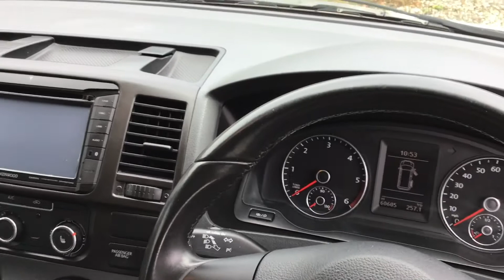VW Sold, 2013 Transporter T32 Sportline TDi 180 LWB manual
Sold by Williams Crawford Passion for Porsche, 2013 VW Transporter T32 Sportline TDi 180 LWB manual.

60,605 miles.

This 2013 Sportline T32 Transporter Kombi is a great way to transport 6 people and still have plenty of space for luggage.

It is the long wheel base option with easy access thanks to OS and NS sliding doors and a large rear tailgate.

Exclusive Candy white paintwork with a gloss black roof, privacy glass plus polished stainless steel side bars.

'Vanstyle' polished mesh front grille, splitter and LED Daytime Driving Lights.

'ABT' rear lower skirt with Quad exhaust system.

18 inch 5-spoke alloys, the whole van sits 30mm lower than standard on factory sports suspension.

Heated driver and passenger seats with arm rests, finished in two-tone black and grey leather with red stitching and Sportline logos.

Leather steering wheel and gear stick gaiter, air conditioning and rear parking sensors.

Factory Kenwood Multimedia system with 7 inch colour touchscreen, integrated Garmin Navigation system, Bluetooth phone connectivity, DAB digital radio and CD/DVD player plus optional iPhone connectivity.

Slide open either side door and you have a row of 3 seats, again finished in the Sportline two-tone leather combination. On the passenger side, the outer seat tips forward to allow access to a further 6th Sportline seat in the rear.

Powered by a 180PS (177 bhp) 2 litre turbo charged diesel, there's a healthy 400 Nm of torque available via the 6 speed manual gearbox.

Serviced in 2015, 2017 and 2019, it will be serviced again before leaving for a new home.

This Transporter has never been used as a tow vehicle.

Call the sales team on 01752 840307 and reserve with a deposit over the phone.

Finance and part exchange available.

Inspection: All our cars are fully inspected and serviced to schedule by our technicians.

Reserve over the phone or internet as do many of our customers.
Accurate descriptions, additional pictures, reports and personalised videos provided.
We guarantee that if you reserve a car and it’s not as described when you collect or we deliver (Nationwide), then your deposit is returned in full.
Don’t worry about the distance, have the car you like.
We look forward to your call or email.

Warranty:  We offer our very own warranty on our modern and classic Porsche for your peace of mind.

Financing:  We can arrange finance (subject to status) through one of our associated lenders (including specialist 10 year classic car loans).

Part exchange:  Any make of vehicle considered.

Porsche Finder Service:  If we don’t have the Porsche you want in stock, call or email. We offer a very successful Finder Service. Let us do the hard work for you….it’s our job.

Williams Crawford Passion for Porsche, established 1991. We deal with all aspects of Porsche; buy, sell, broker, service, restore, custom build, race and event preparation.